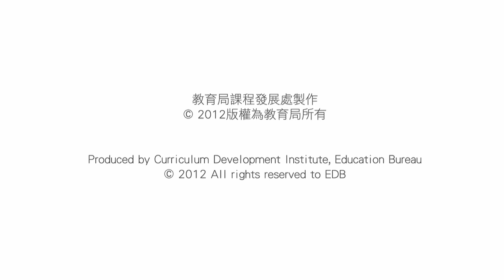Success Stories of Multiple Pathways 07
My qualifications gained from the Mainland are well-accepted.